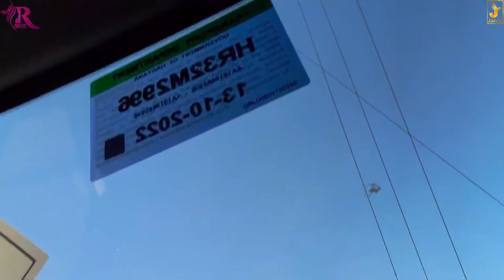पतिदेव के सारे पैसे खत्म हो गए 😱 मेरी वजह से बटुआ खाली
Village lifestyle,
Haryanvi couple,
Haryanvi Desi Family,
family vloging,
family vlogs,